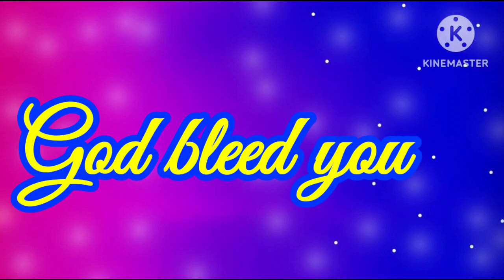@ ఈ రోజు దేవుని వాగ్దానము # Rev. YB. moses pastor#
1సమూయేలు 2:9
తన భక్తుల పాదములు తొట్రిల్లకుండ ఆయన వారిని కాపాడును దుర్మార్గులు అంధకారమందు మాటుమణుగుదురు బలముచేత ఎవడును జయము నొందడు.#